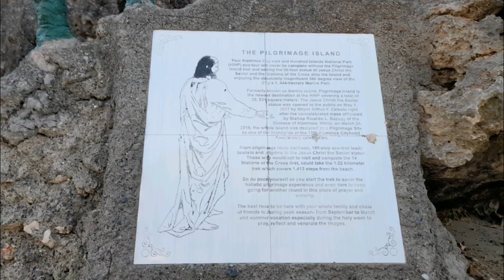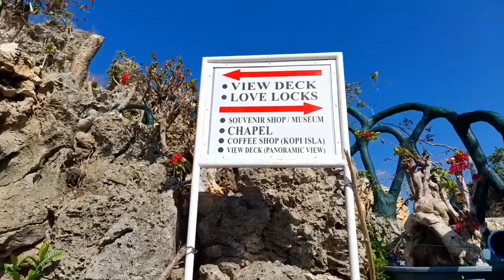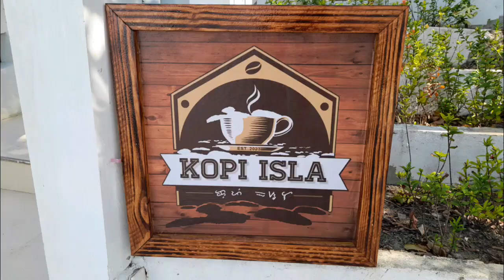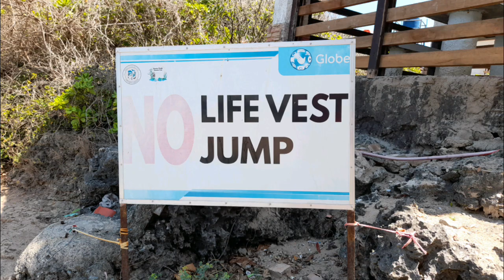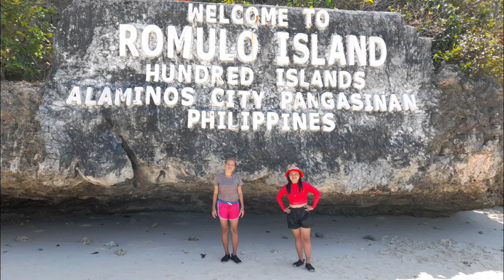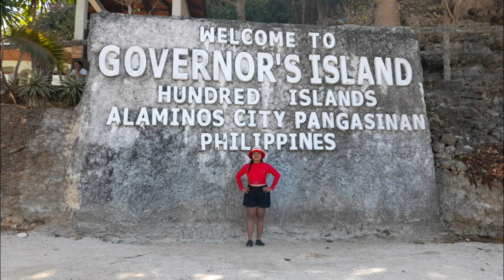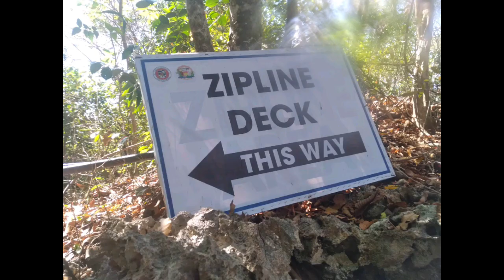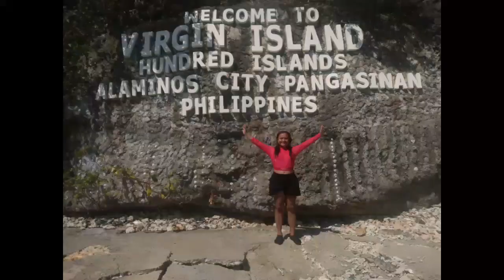Hundred Islands Experience 2023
Had a Hundred Island Tour with my cousin.  Really had a great experience and discoveries in the island.

filmora